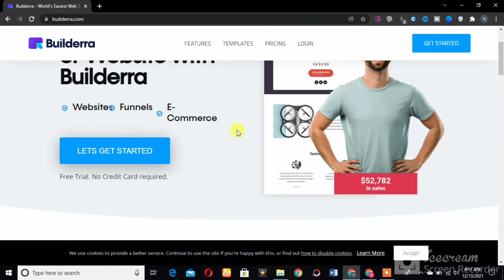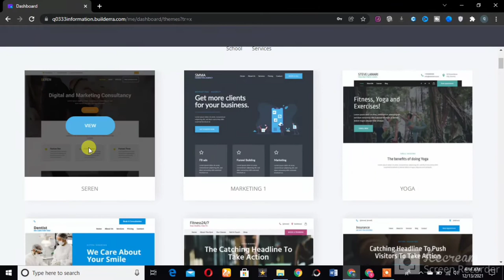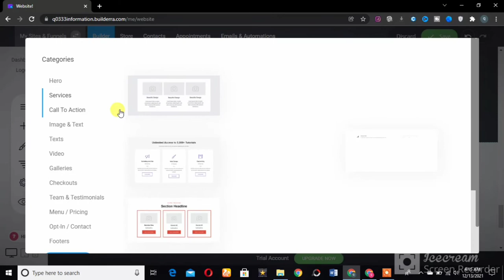How To create A free Website in 30 seconds? How To Create Professional Website For Free in 30 sec.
Learn to make your own Website for free.
Learn how to make a website for free using buiderra.
 In this video i will tell how to to create a website for free in 30 seconds.